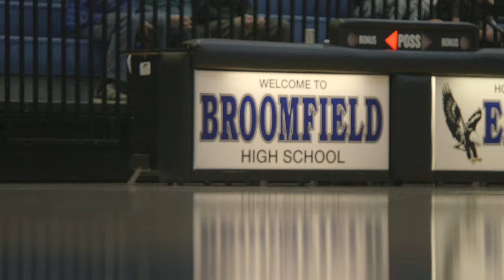Broomfield Basketball (Teaser)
Preview of Broomfield High School Boys Basketball's program. The final video will be celebrating their 900+ win total as a school.